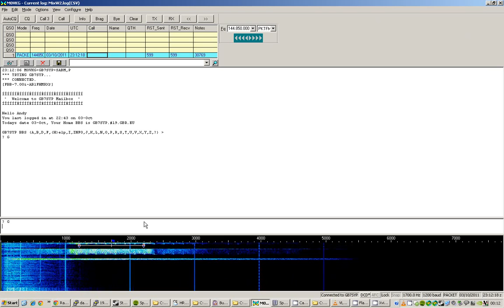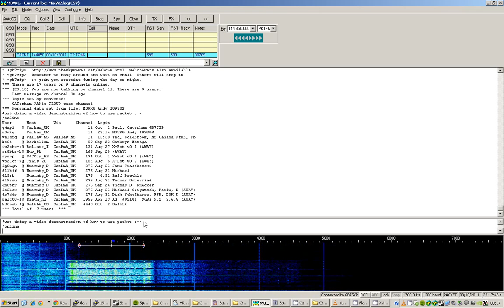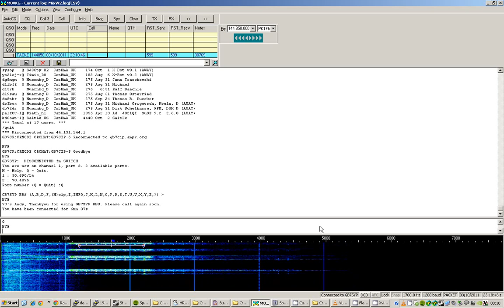Using Packet: CRCHAT via GB7SYP and GB7YK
A quick demonstration of connecting to CRCHAT (GB7CIP-15) via my local BBS (GB7SYP in Barnsley), and from there to GB7YK and on to GB7CIP-5.